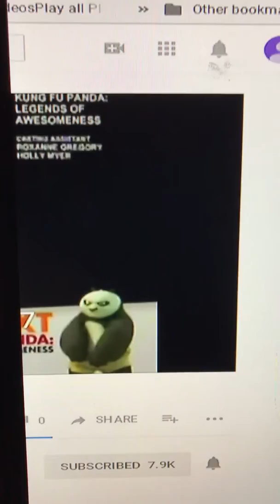Nickelodeon Split Screen Credits.!lol.! lol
PlayHouse Disney Presents: JoJo’s Circus: Every Day: Inside PlayHouse Disney: Only On Disney Channel Promo: And: More: JoJo’s Circus: Every Morning: Inside PlayHouse Disney: Only On Disney Channel Promo.!lol.! lol